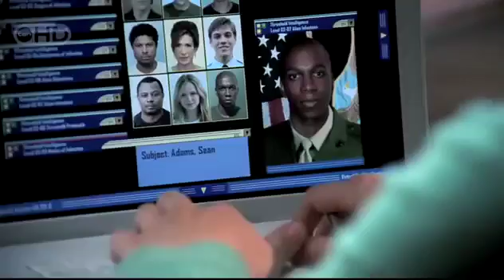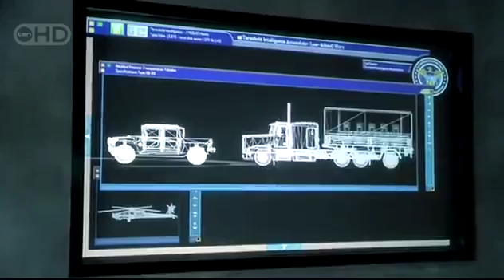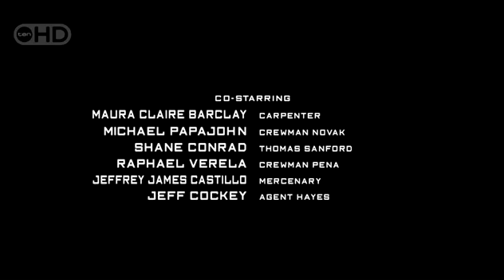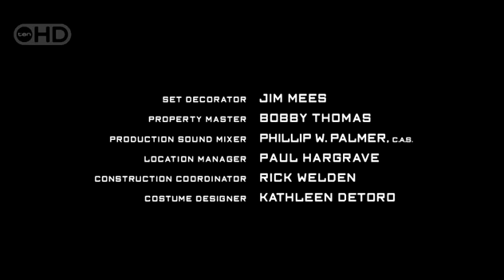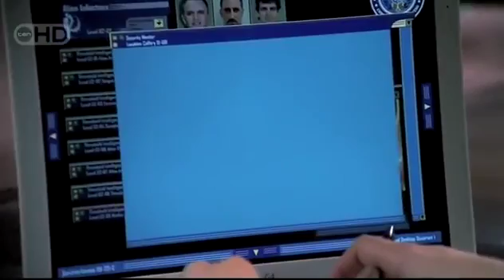Threshold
An attempted breakout by the infected humans in Threshold custody leads to a plan to transport them to a more secure location. Threshold S01E010 HD - The .

The Red Team traces the infection of three women to a fertility clinic. Threshold S01E09 HD - Progeny, Season 01 - Episode 09 Watch Threshold TV series .

Arthur is busy with a stripper when an infected serial killer walks in on the scene kills the stripper but lets Arthur go untouched. WHY? Is this some higher Alien .